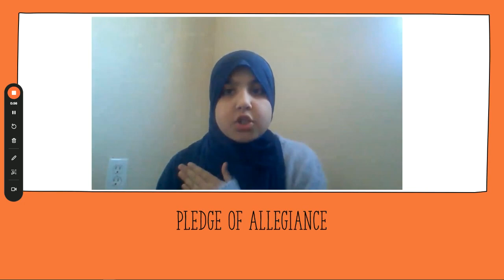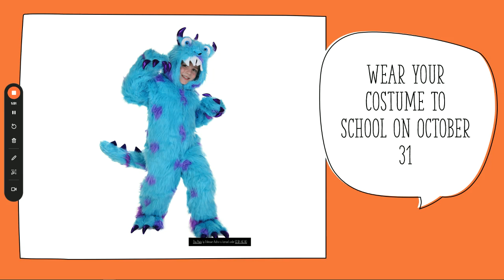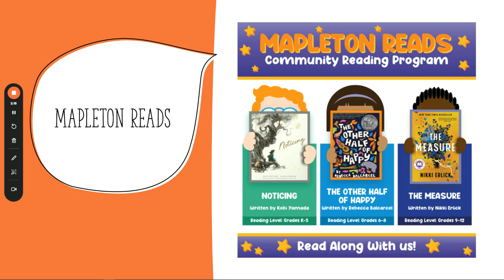Morning Announcements 10.29.2024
Mapleton Online Morning Announcements for Tuesday, October 29, 2024